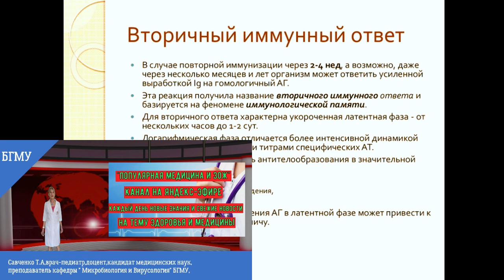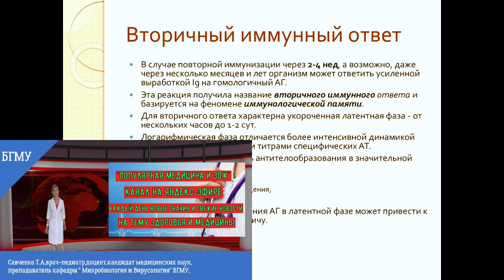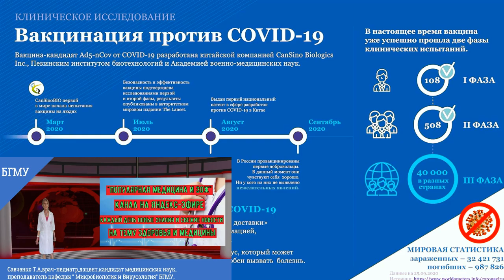Ответ Люку Монтанье : вакцинация от коронавируса или 4 года локдауна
Французский вирусолог, лауреат Нобелевской премии Люк Монтанье заявил, что вакцинация против коронавируса – большая ошибка.

Сегодня в видео попробуем доказать обратное

для рекламных предложений:
банковские реквизиты:
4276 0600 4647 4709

микология

Условно-патогенные микробы

Мелодия Души

Протозойные инфекции

Общая микробиология

ЗООНОЗЫ

Клостридиозы

Вирусные инфекции

частная микробиология

Гороскоп- здоровье

ЗОЖ

Популярная микробиология"

МИКРОБИОЛОГИЧЕСКАЯ ДИАГНОСТИКА

ВИРУСЫ

ИММУНИТЕТ

ЭКОЛОГИЯ МИКРООРГАНИЗМОВ

ГЕНЕТИКА

ИНФЕКЦИИ

Семейный архив

Covid-19